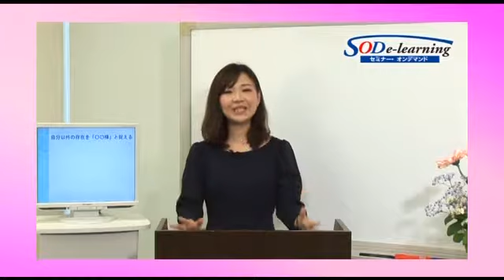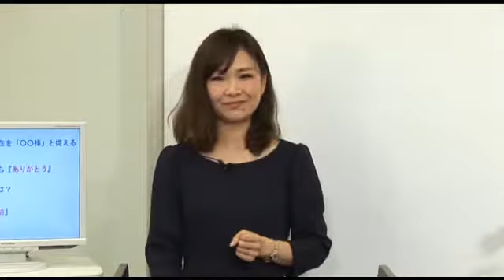【ダイジェスト】前川 由希子『自律型社員を育てるには』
【内容】
自分の良し悪しを見極めて修正できる「自立型社員」を育てるポイントは？ ほめることの意味や効果、叱ることの必要性等、上司が知るべき部下育成の基礎をわかりやすく解説します。

【講師】
前川　由希子（まえかわ　ゆきこ）
株式会社エナジーソース　研修部長　組織活性化コンサルタント

福岡県生まれ。早稲田大学商学部卒業。逆境の中でも持続する「モチベーション研修」、上司に可愛がられる「コミュニケーション研修」をはじめ、「営業交渉術研修」「リーダーシップ」など、管理職から新入社員まで、幅広い層に向けて企業ニーズに合った研修や講演会、コンサルティングを展開している。接客・人材育成・マネジメント経験を経て、2010年より研修講師やコンサルタントとして活動を開始。株式会社エナジーソース代表の高村幸治と出会い、体感型ワークを通して参加者の自立を促す“楽学メソッド”の考え方に強く共感し、同社研修部長に就任する。